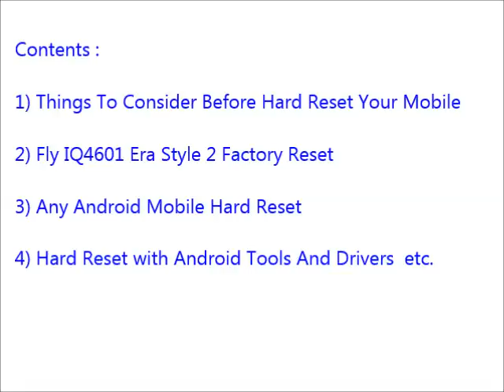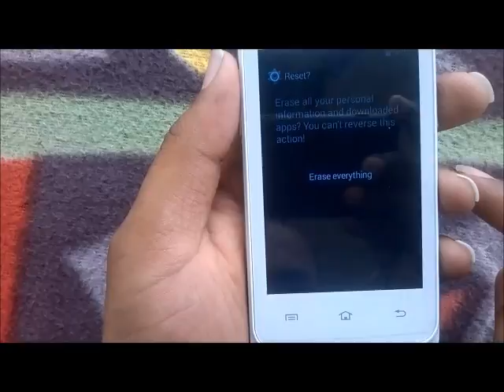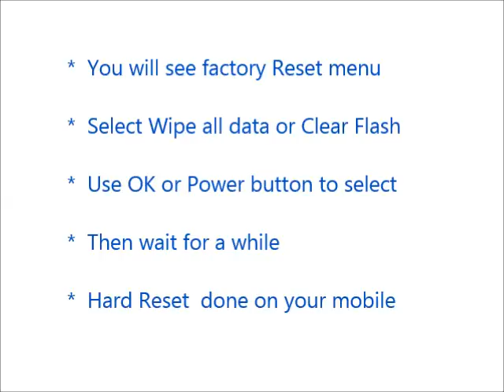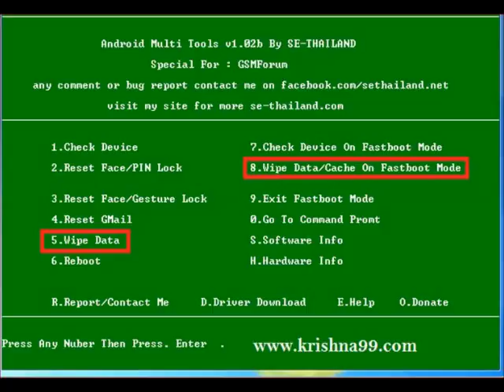How to Hard Reset Fly IQ4601 Era Style 2 and Forgot Password Recovery, Factory Reset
Fly IQ4601 Era Style 2 hard reset, factory reset, forgot password recovery without lose data etc. You can reset any android mobile after watching this video. If you can not reset your mobile phone after watching this video, Feel free to visit our

Contents of this video :

1) Fly IQ4601 Era Style 2 Mobile hard reset

2) Any android mobile hard reset and factory reset

3) Android mobile phone factory reset from menu

4) Forgotten mobile password, tablet password recovery

5) Fly IQ4601 Era Style 2 Pattern unlock procedure

6) Pin change without losing data

7) Hard reset with Android tools drivers (Also in fast boot mode)